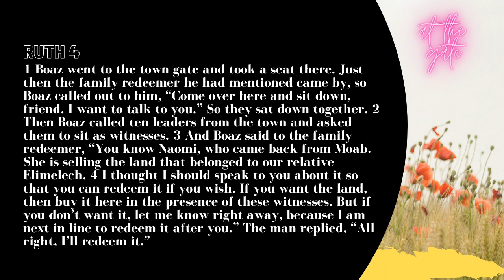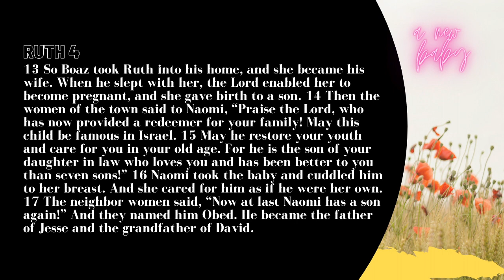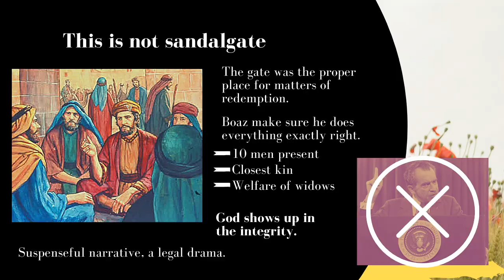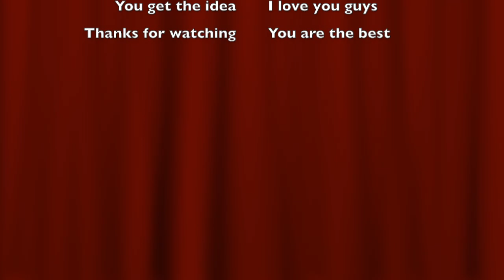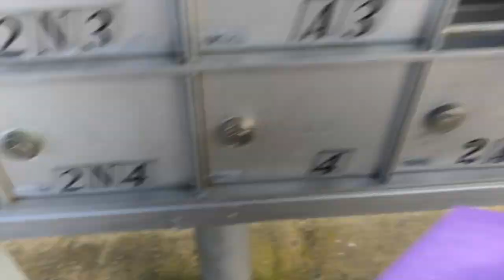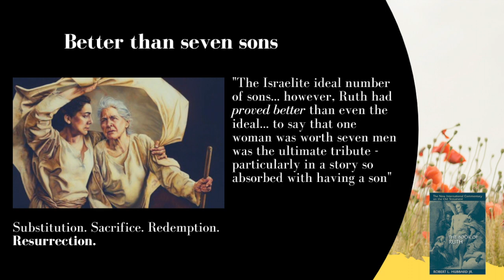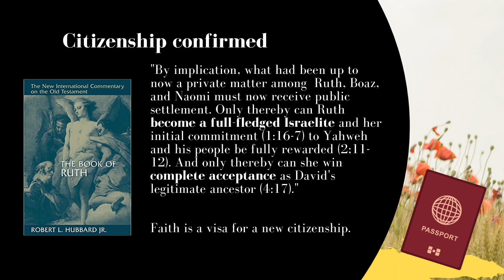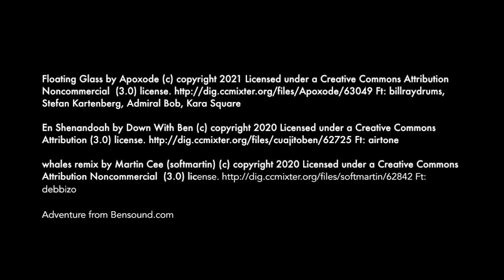God's Story People | Ruth Got Truth, Ep. 4 | Ethan Hardin | theHeart Boone Youth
In this last episode of Ruth Got Truth, Ethan explores the dramatic redemptive conclusion of the book of Ruth. How will Ruth and Boaz arrange their marriage? How will Naomi find an heir? God, working through the ordinary and not-so-ordinary weaves these beloved characters into his narrative of resurrection. And he invites you into that same and very good story. Come join the story with us.